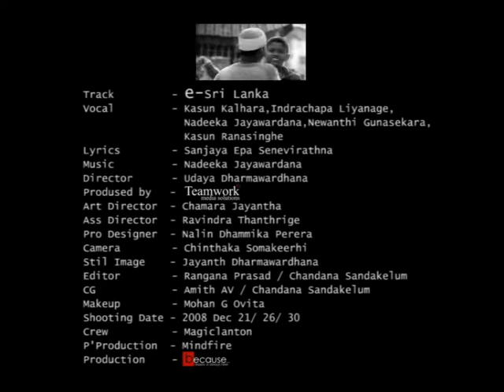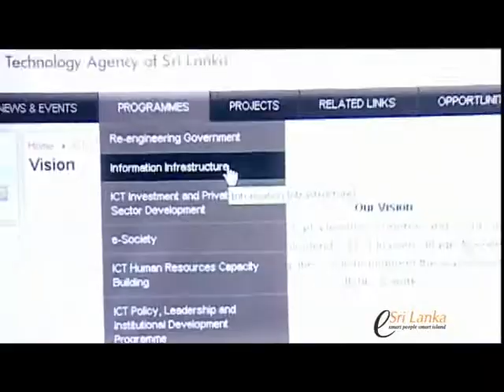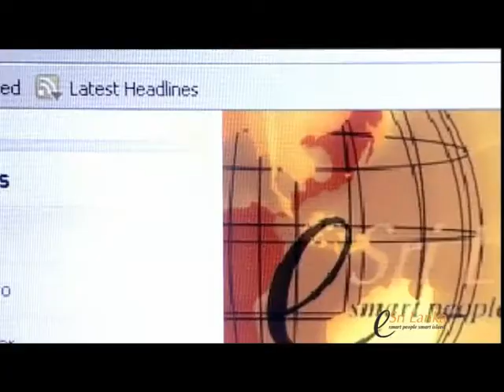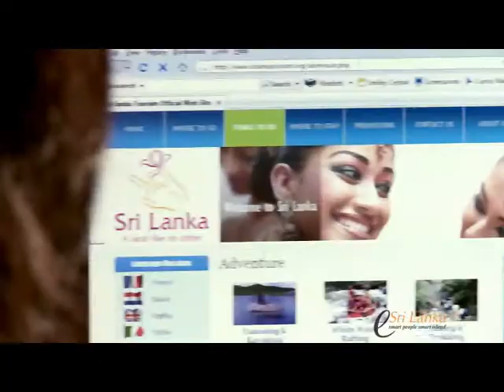eSri Lanka Theme song (Original Video)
e Sri Lanka Theme Song
Sinhala song
Downloaded from Elakiri.com